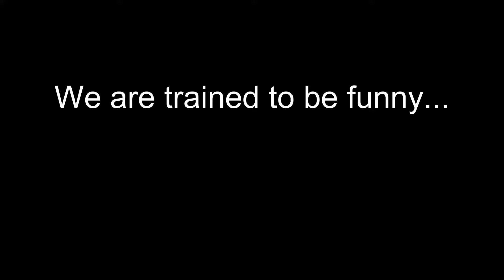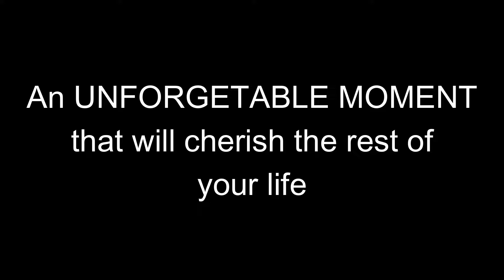Party Clown services (Wizard Magical Clown)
latest updated video 2024